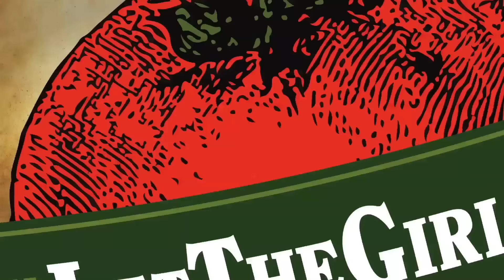LetTheGirlsPlay: Meghan Trainor, John Legend, "Like I'm Gonna Lose You"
The women of Song Suffragettes cover Meghan Trainor's "Like I'm Gonna Lose You."